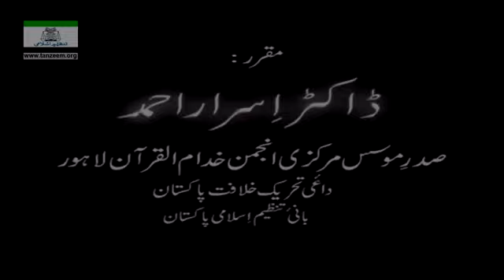002 Surah Al Baqarah Ayat 30-46 by Dr. Israr Ahmed